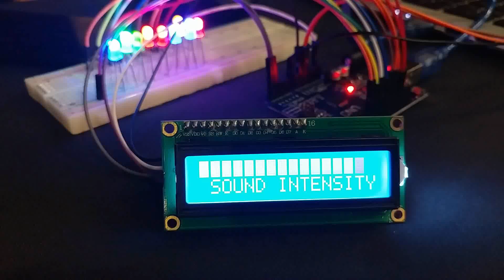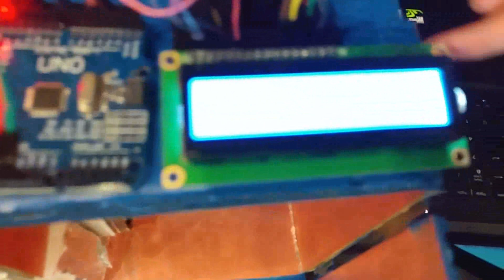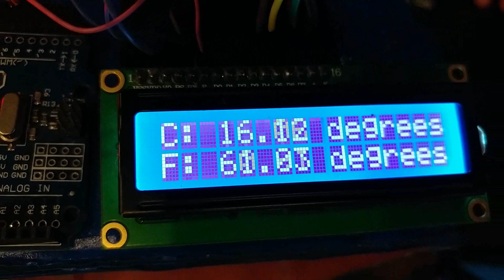İEU Mekatronik Mühendisliği 1. sınıf MCE 102 Mekatronik Mühendisliğine Giriş Dersi Projeleri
İEÜ Mekatronik Mühendisliği 1. sınıf öğrencilerinin, MCE102 Mekatronik Mühendisliğine Giriş dersi kapsamında yaptıkları robot projeleri, 5 Ocak 2018 Cuma günü İEÜ Konferans Salonu'nda sergilendi.

Toplama 28 öğrencinin projesi sergide yer aldı.150 lise öğrencisi proje sergisini gördü.